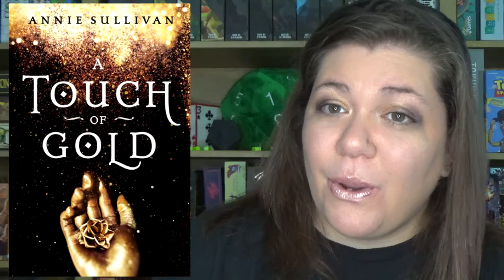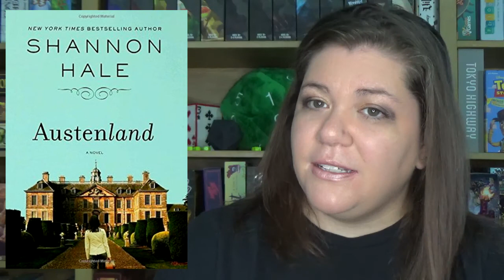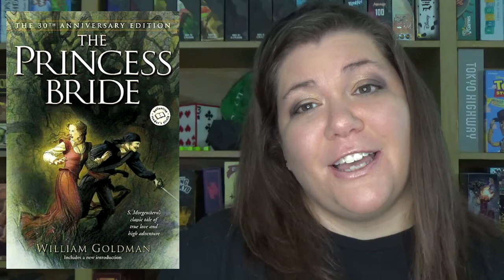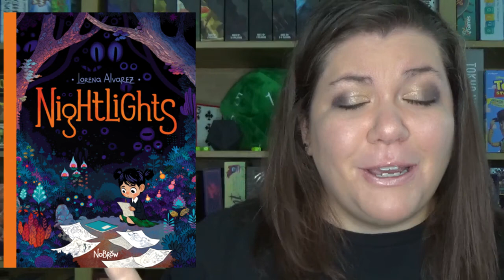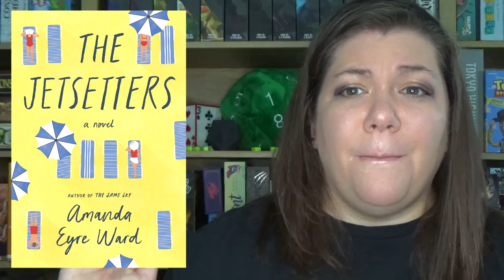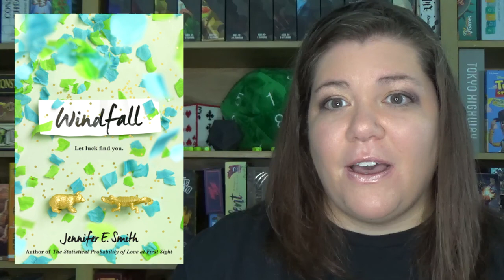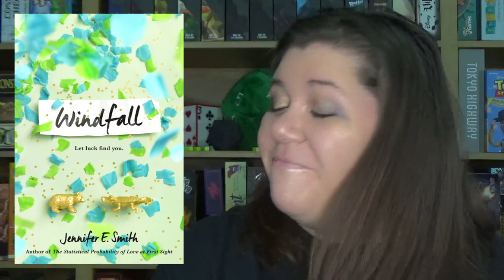Most disappointing reads of 2020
Jess talks about her most disappointing books from the past year. Some were more than others. Enjoy!

Facebook: @averagejoesgamingpodcast (Average Joe’s Gaming)

Readit: @averagejoesgaming

Board Game Geek Guild: Average Joe’s Gaming

You can listen to Average Joe’s Gaming Podcast on
Google Play
Amazon Alexa
Stitcher